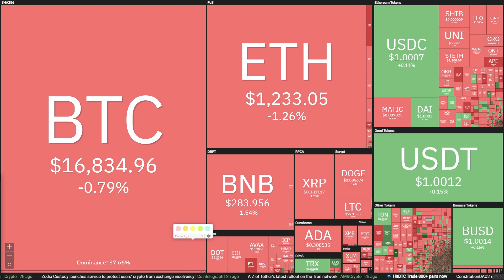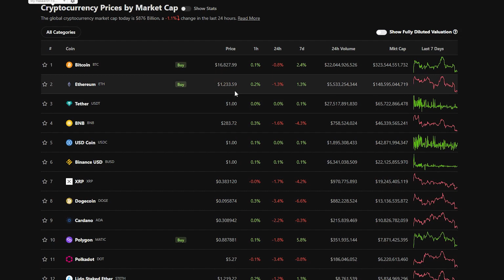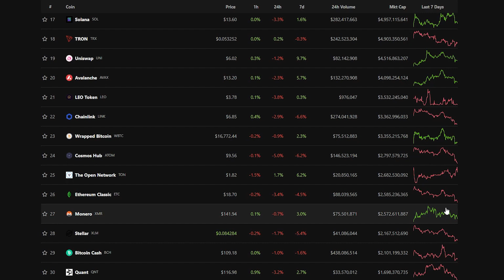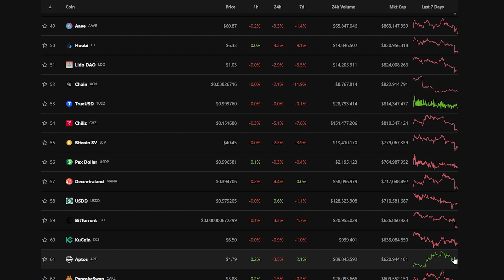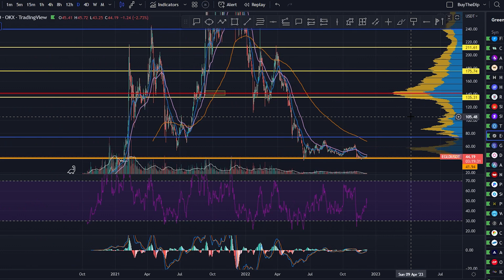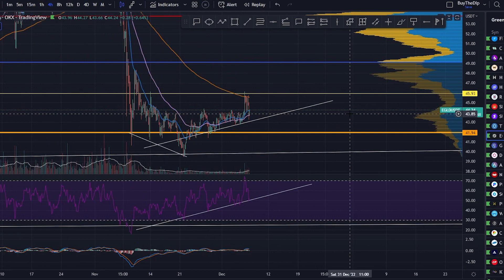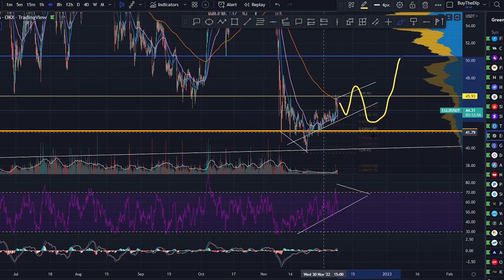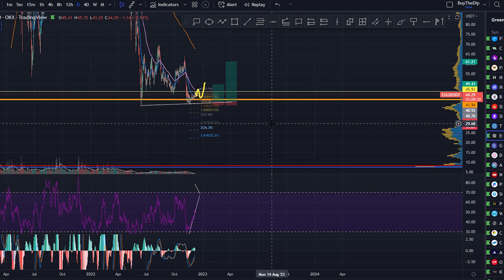📢 ELROND MARKET UPDATE: 👀 Should you buy EGLD now? FOMO or Wait?! [ MultiversX ]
📢 ELROND MARKET UPDATE: 👀 Should you buy EGLD now? FOMO or Wait?!

00:00 --- Intro (Please watch until the end)

01:10 --- General Market Outlook
14:34 --- Elrond (EGLD) [ MulitversX ]

25:48 --- Outro (Thank you for the support)